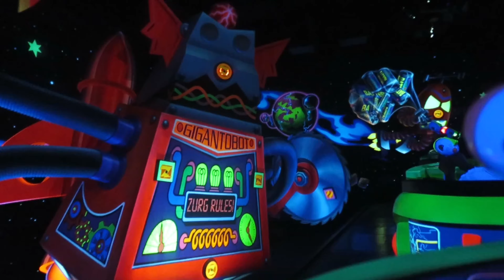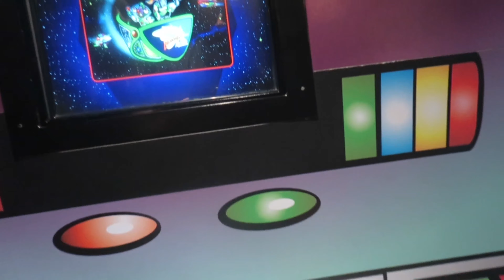Disneyland 2020, Day 5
Our final day in Disneyland was bittersweet. Bitter in the sense that we had to leave... sweet in the sense that we had the biggest ice cream treat I have ever seen.